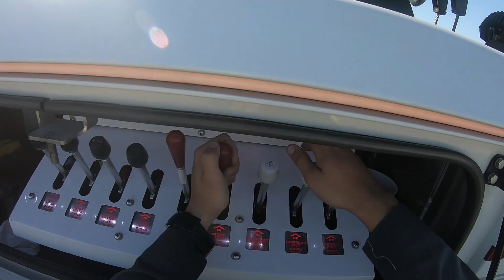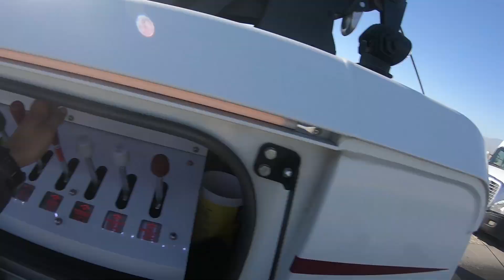Tractor Trailer Gets Stuck